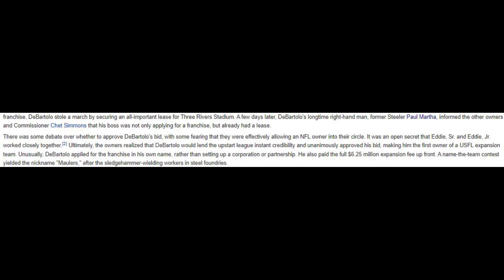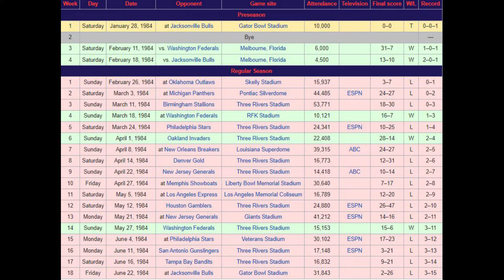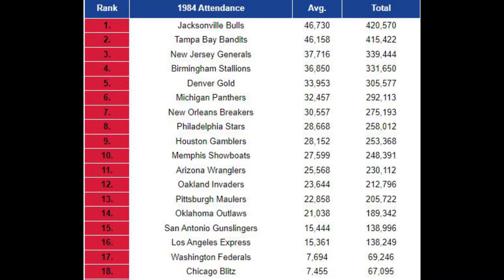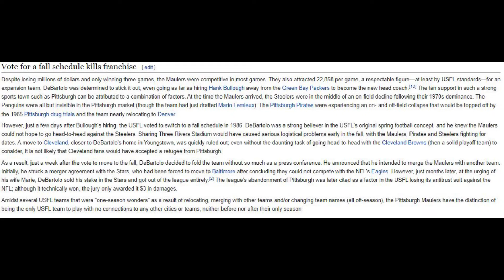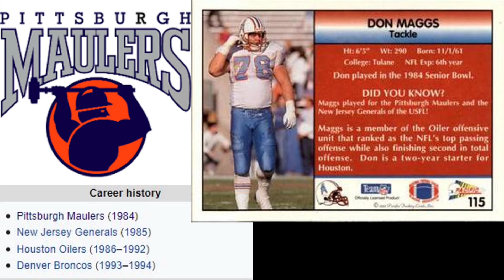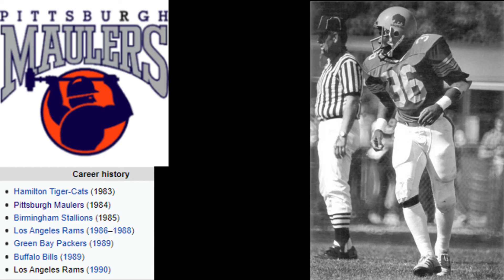A Brief History Of The Original Pittsburgh Maulers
Today I will quickly recap the history of the original Pittsburgh Maulers from the USFL.